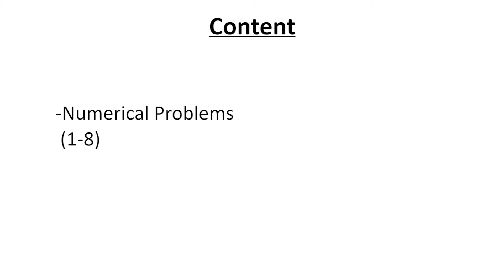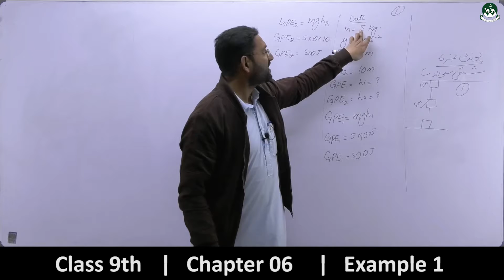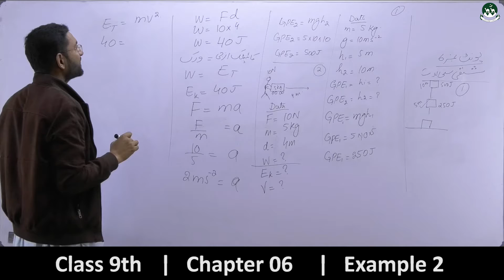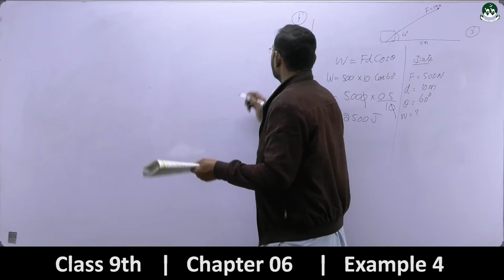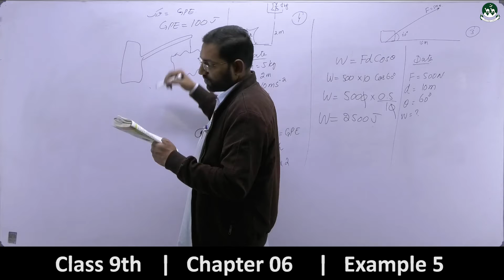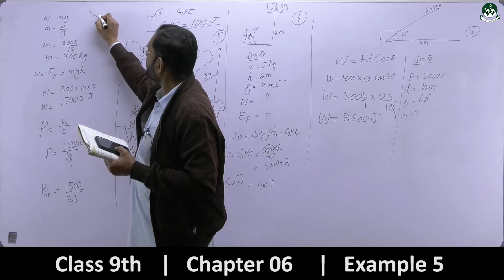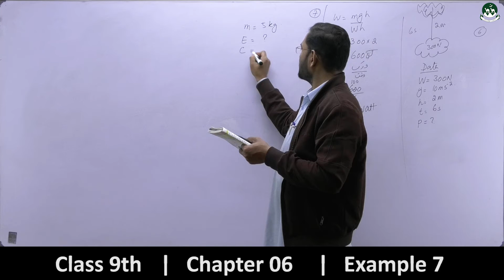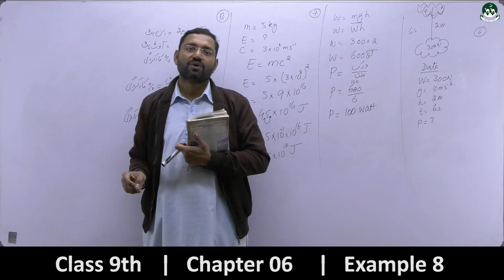Secondary Class 9th physics chapter 06-Work and Energy [leacture-07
Please watch all videos of the playlist to understand the chapter 6th of physics